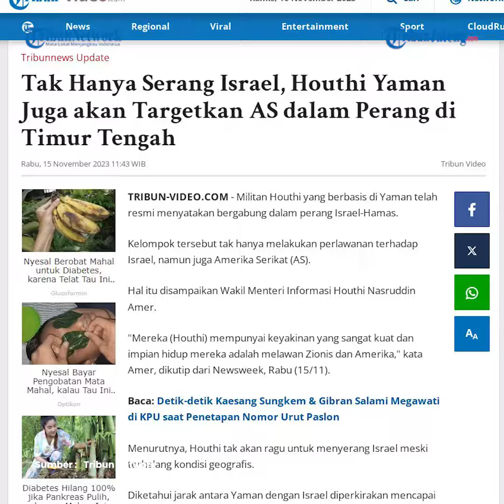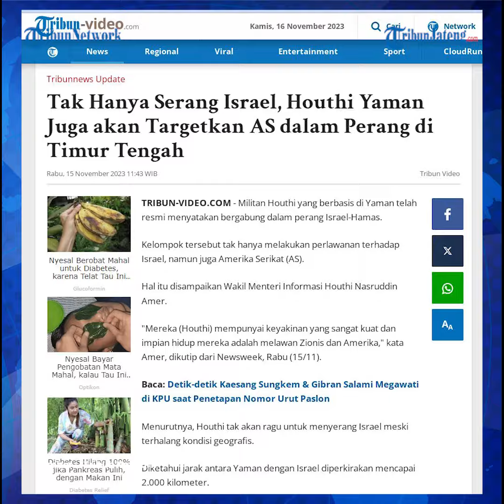Israel Terjepit, Houthi Yaman Incar Kapal kapal IDF di Laut Merah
Houthi mengincar kapal-kapal Israel yang berada di Laut Merah. Pasukan pertahanan Israel (IDF) kini diserang dari berbagai sisi oleh pasukan pembela Palestina.